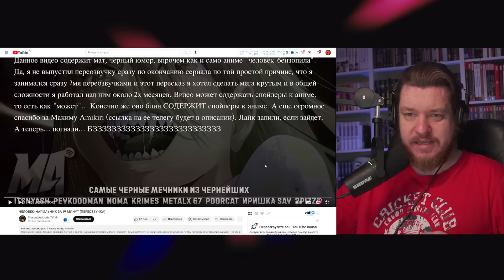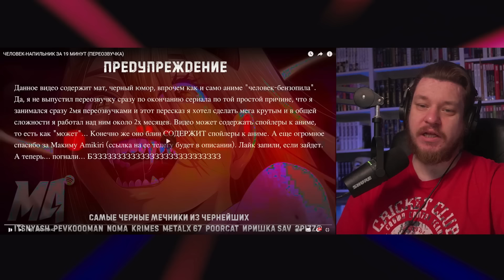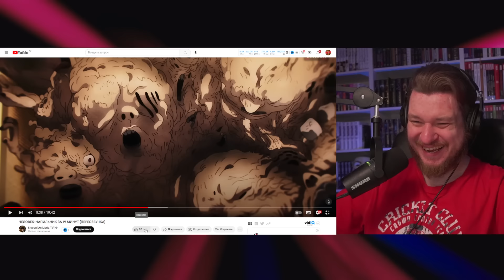ЧЕЛОВЕК-НАПИЛЬНИК ЗА 19 МИНУТ (ПЕРЕОЗВУЧКА) | РЕАКЦИЯ НА Sharon [AniLibria.TV]